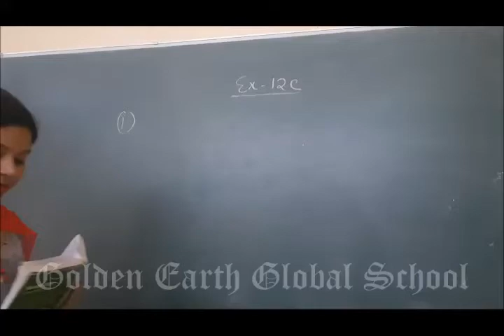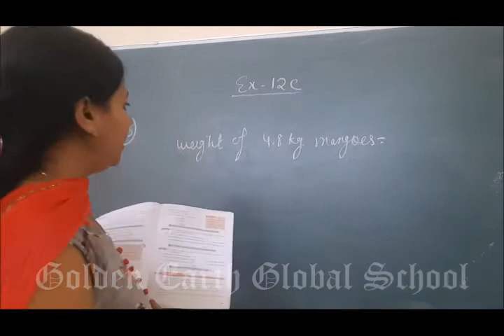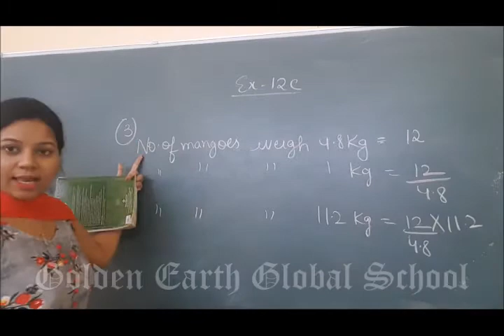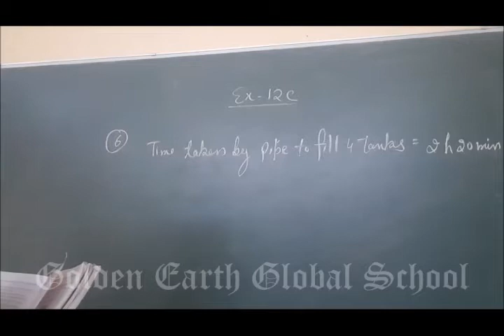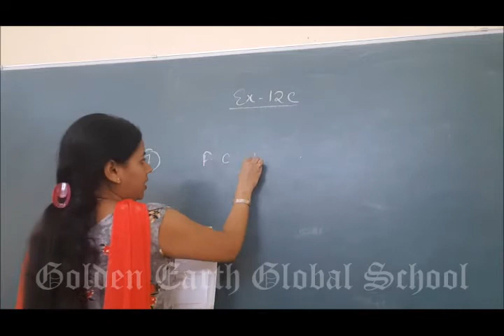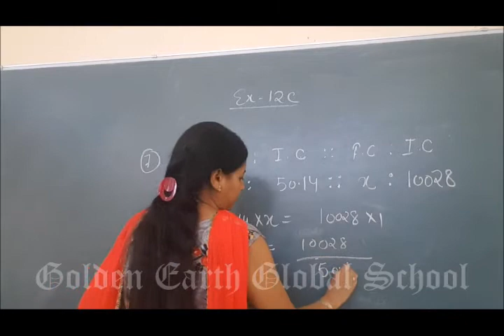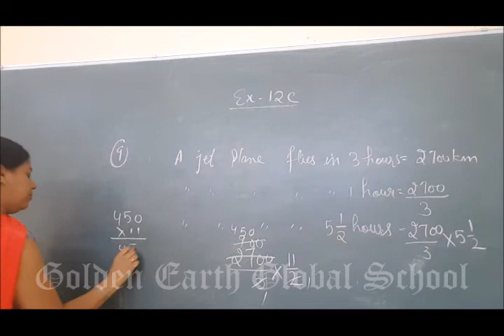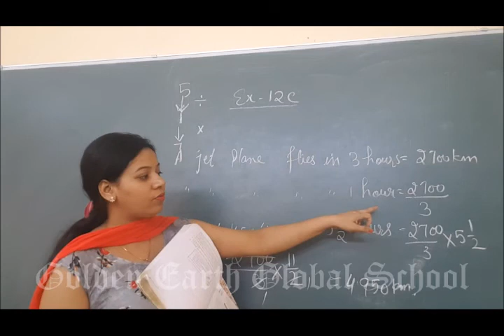Grade - 7 | Maths | Exercise - 12 c | Golden Earth Global School, Sangrur